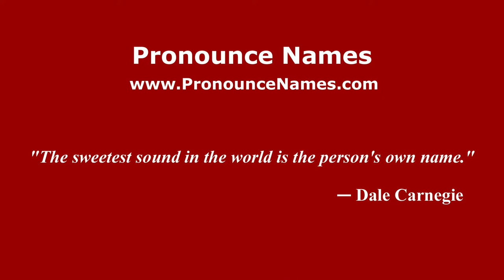How to pronounce Matías Nahuel (Spanish/Argentina) - PronounceNames.com